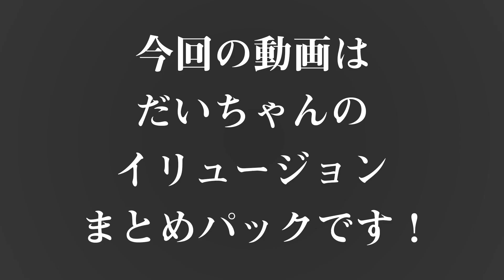演歌歌手によるおうちでできる自宅イリュージョンまとめパックPART3【 昭和 の 演歌 歌手 北川大介 の だいちゃんねる 】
今回の動画はイリュージョンまとめです。
最近、イリュージョンネタをしっかりと仕入れて、自宅でできるイリュージョンをご紹介しています。
タネはもちろんありますが、これを教えてくれたプロのマジシャンの方にご迷惑になるので、すみませんが、公開できません！
映像からタネや仕掛けをご想像してみてください。

取材、YouTube関連のお仕事、コラボのご依頼はこちらから

70年代 ヒット曲メドレー フォーク 昭和の名曲まとめ ♪♪♪ 邦楽70年代ヒットソングメドレー j pop 70s

1992年専修大学商学部卒業（ゴルフ部所属）
1993年米国ゴルフ留学
 1998年8月26日日本クラウンよりデビュー

2015年1月7日25thシングル『波止場酒』（水木れいじ 作詩/叶弦大 作曲/前田俊明 編曲）
2015年2月17日日本クラウンヒット賞「旅の居酒屋」ヒット賞受賞
2015年7月1日26th・27thシングル『横濱の踊り子』（喜多條忠 作詩/叶弦大 作曲/若草恵 編曲）2タイプ同時発売
2015年８月12日～16日舞台「南の島に雪が降る」及川一等兵役
2015年11月4日17thアルバム『北川大介全曲集』発売
2015年12月18日「クリスマスディナーショー」新横浜プリンスホテル
2015年12月30日「第５7回輝く！日本レコード大賞」出演・作詞賞「横濱の踊り子」歌唱
2016年2月1日日本クラウンヒット賞「横濱の踊り子」ヒット賞受賞
2016年6月8日28thシングル『男と女』（たきのえいじ 作詩/叶弦大 作曲/丸山雅仁 編曲）発売
2016年11月2日18thアルバム『北川大介全曲集』発売
2016年12月18日「愛をありがとうディーナーパーティー」明治記念館
2016年12月19日「クリスマスディナーショー」ホテル阪神
2017年1月27日 日本クラウンヒット賞「男と女」ヒット賞受賞
2017年6月7日3rdDVD「北川大介DVDムービーコレクション」発売
2017年2月22日29th・30thシングル”横濱”シリーズ三部作完結編『横濱のブルース』（伊藤薫 作詩/叶弦大 作曲/丸山雅仁 編曲）2タイプ発売
2017年2月27日「ディナーショー」穴原温泉吉川屋
2017年7月20周年記念富士山登頂成功
2017年8月仮面ライダーエグゼイド出演
2017年8月23日31thシングル”横濱”シリーズ三部作完結編『横濱のブルース』（伊藤薫 作詩/叶弦大 作曲/丸山雅仁 編曲）銀盤発売
2017年10月7日19thアルバム『北川大介全曲集』発売
2017年10月山村美紗サスペンス狩矢警部親子シリーズ出演
2017年12月27日20thアルバム『四唱節「女」』カバーアルバム発売
2018年2月日本クラウンヒット賞「横濱のブルース」ヒット賞受賞
2018年2月21日32thシングル『菜七子』（岡田冨美子 作詩/叶弦大 作曲/若草恵 編曲）発売
2018年2月22日「20周年リサイタル」中野サンプラザ
2018年4月「20周年ディナーショー」金沢テルメ
2018年5月「20周年コンサート」前橋市民文化会館
2018年6月6日4thDVD「北川大介DVDありがとう20周年リサイタル」発売
2018年6月「20周年ディナーショー」旭川アートホテル
2018年7月「20周年ディナーショー」木更津ワシントンホテル
2018年9月「20周年コンサート」高崎市民文化会館
2018年10月「20周年ディナーショー」大阪大成閣
2018年11月「平尾昌晃メモリアルチャリティーゴルフ大会」優勝
2018年12月「第51回作詩大賞」出演
2018年12月2日33hシングル『噂の湘南漁師町』（はまだゆうこう 作詩/岡千秋 作曲/矢野立美 編曲）発売
2019年2月日本クラウンヒット賞「菜七子」ヒット賞受賞